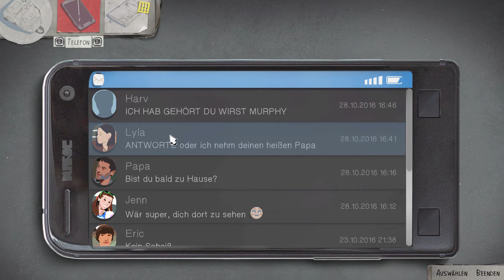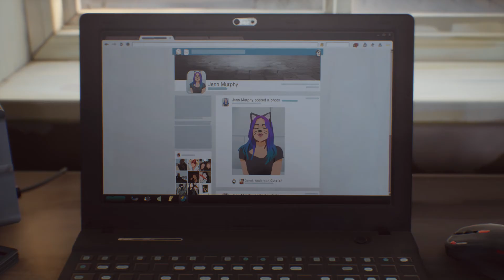Life is strange 2 - DEMO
Heute das nächste Demo von einem Spiel das ich schon lange spielen wollte